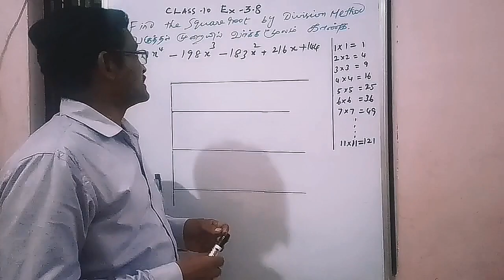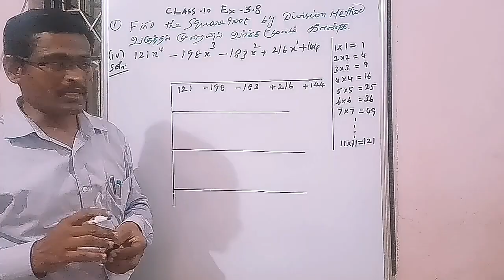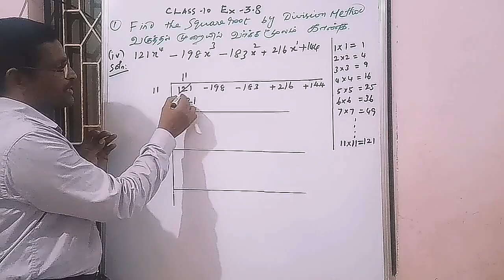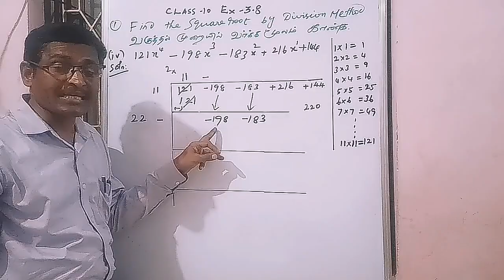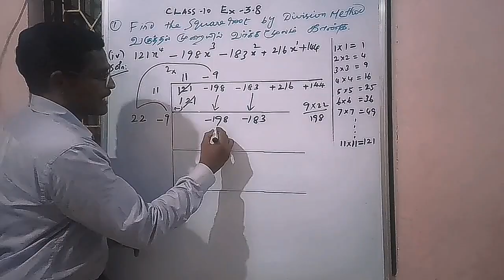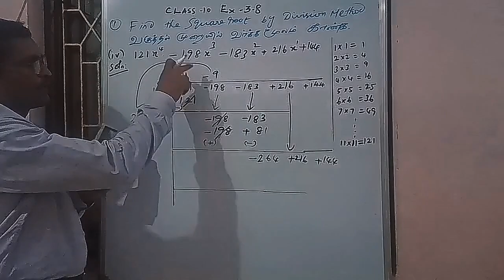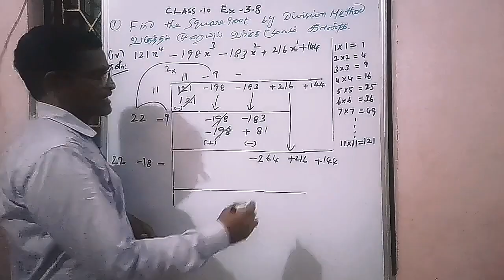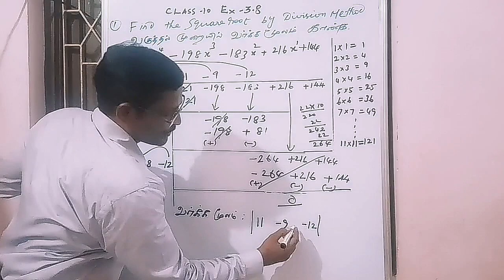🌿 Class 10 : Easy way to find Squareroot (வர்க்கமூலம்)பயிற்சி3.8ல் 1(IV)🌿